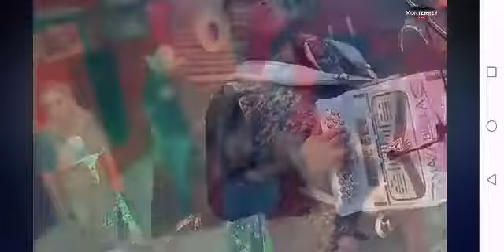De Manera Loca... Conjunto Varones - en Vivo - 2020